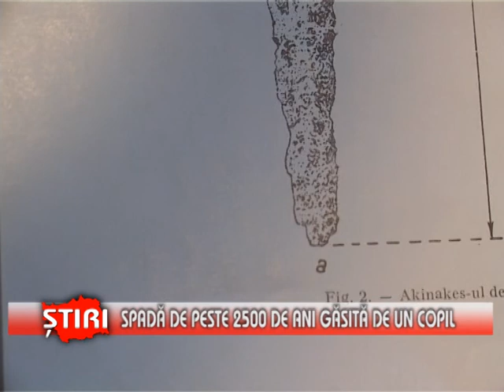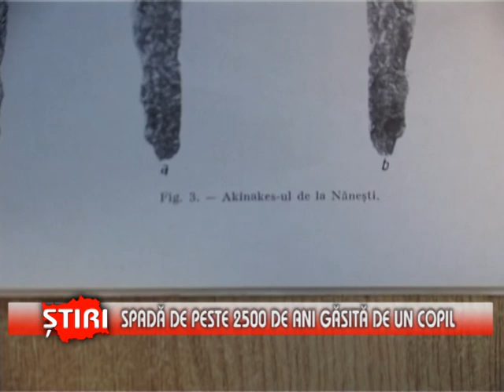Spadă de peste 2500 de ani găsit de un copil - (12.11.2013)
Spadă de peste 2500 de ani găsit de un copil